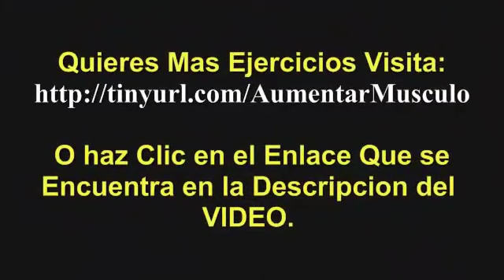Ejercicios Para el Abdomen Bajo - Ejercicios Abdominales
La tonificación del músculo abdominal la vamos a lograr tendiéndose sobre el suelo, doblar las piernas y colocar las manos en la cabeza. En esta posición levantar la espalda ligeramente. No es necesario subir mucho, en el momento en el cual nos demos cuenta que el músculo "tira" volvemos a la posición de reposo. Con posterioridad y en posición de tumbados, subimos las piernas e intentamos tocarnos los pies. Hay que repetir 10 minutos con cada pierna.

Para disminuir el número de centímetros en la cintura sostenemos los brazos en alto y giramos para uno y otro lado. El cuerpo tiene que estar tenso y hay que soltarlo una y otra vez. Se repiten 10 veces de cada lado.